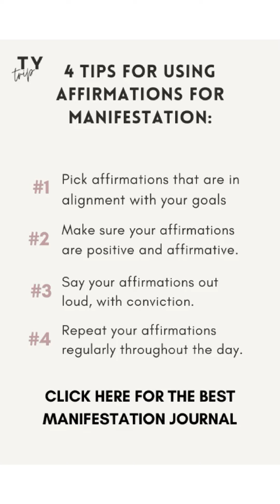Quote of ￼The Day: manifestation and affirmations ￼manifestation